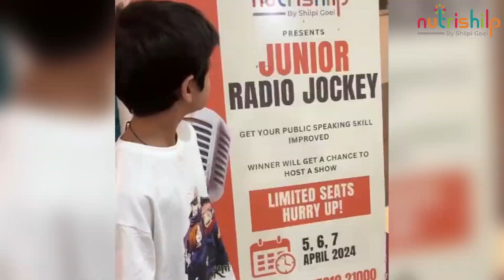Junior Radio Jockey Glimpses | Dietitian Shilpi Goel